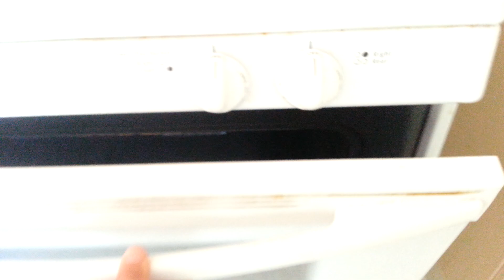5145 E Mexico ave MI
5145 E Mexico ave Denver move in inspection